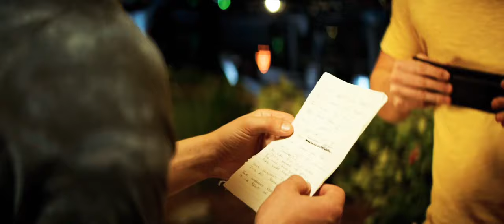Jeremy e Melissa conversam sobre Jean-Luc (DUBLADO-PTBR HD) 720p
Filme: Enquanto estivermos juntos